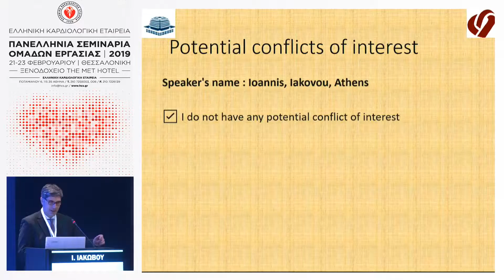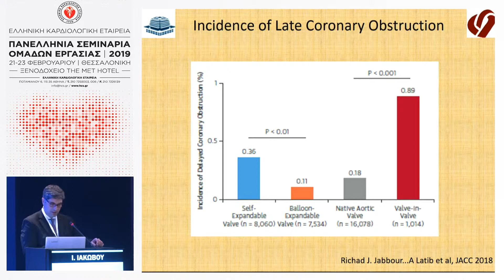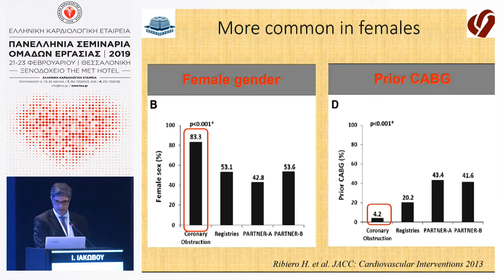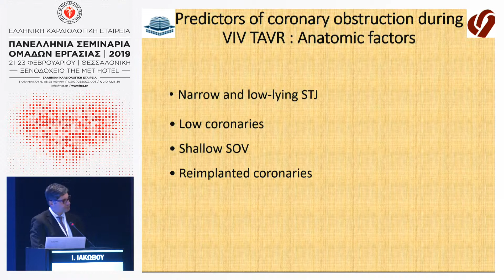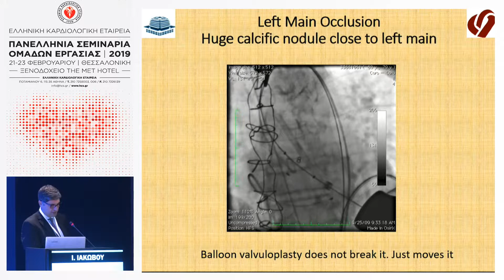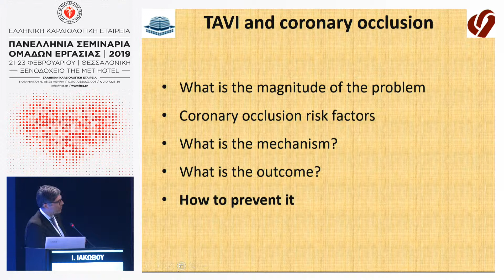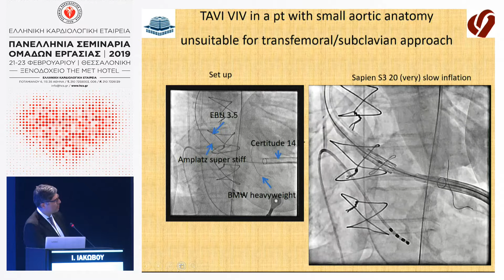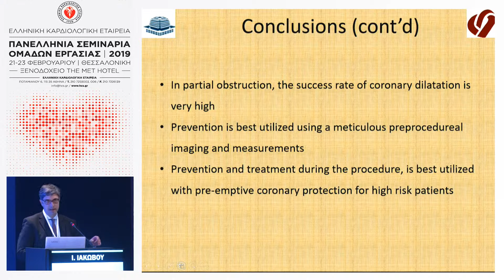Ι.ΙΑΚΩΒΟΥ | Απόφραξη των στεφανιαίων αρτηριών μετά από TAVI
08:30-10:00 Α΄Στρογγυλό τραπέζι
Πρόεδροι: Ε.ΣΚΑΛΙΔΗΣ,Κ.ΤΟΥΤΟΥΖΑΣ
08:30-08:40 Διαδερμική αντικατάσταση αορτικής βαλβίδας (TAVI). Σύγχρονες ενδείξεις -
Α.ΜΑΓΓΙΝΑΣ
08:40-08:50 Απόφραξη των στεφανιαίων αρτηριών μετά από TAVI
Ι.ΙΑΚΩΒΟΥ
08:50-09:00 Πρώιμη θρόμβωση των γλωχίνων - διάγνωση και θεραπεία
Γ.ΛΑΤΣΙΟΣ
09:00-09:10 Διαταραχές αγωγής. Ενδείξεις μόνιμης βηματοδότησης
Ε.ΣΗΜΑΝΤΗΡΑΚΗΣ
09:10-09:20 Τεχνικές πρόληψης και διάσωσης επιπλοκών TAVI
Κ.ΡΑΪΣΑΚΗΣ
09:20-09:30 Βαλβιδοπλαστική-TAVI σε επείγουσες καταστάσεις
Γ.ΤΡΑΝΤΑΛΗΣ
09:40-10:00 Σχολιασμός
Σ.ΔΕΥΤΕΡΑΙΟΣ,Γ.ΚΑΡΑΒΟΛΙΑΣ,Γ.ΚΑΣΙΜΗΣ,Α.ΣΠΑΝΟΣ